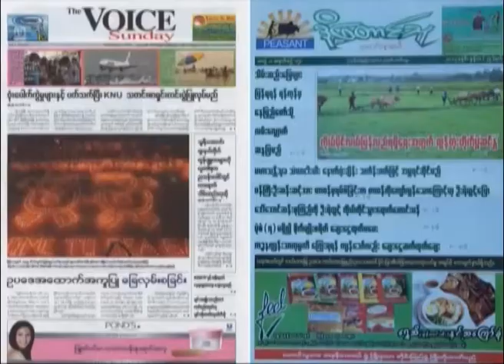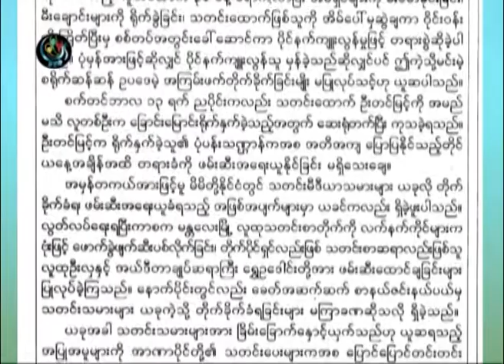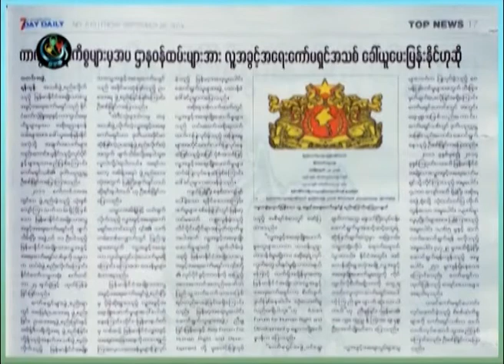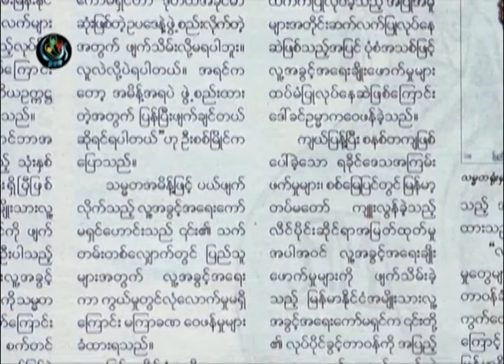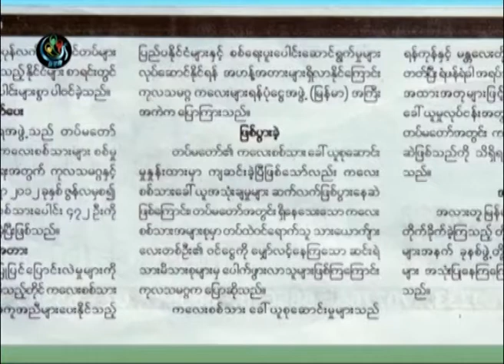DVB -26-09-2014 သတင္းစာေပၚကဖတ္စရာမ်ား အပုိင္း(၁)